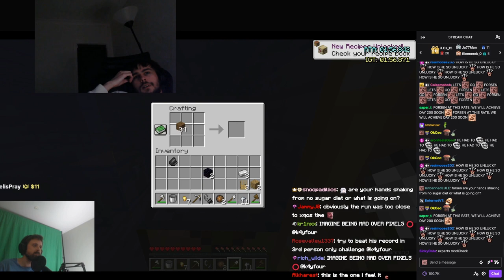DAILY CLASSIC 🥵 - MINECRAFT ITA